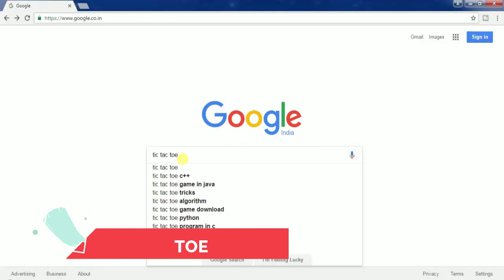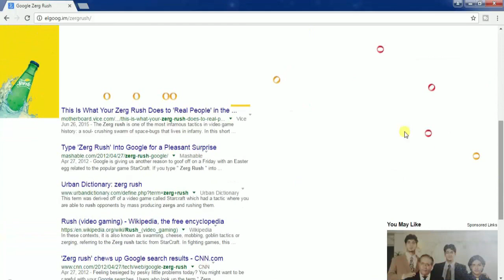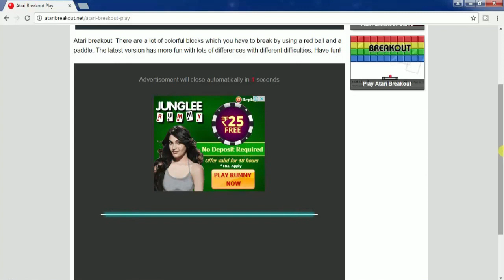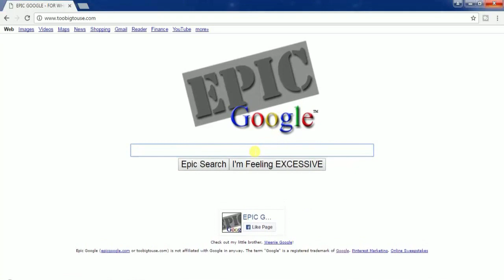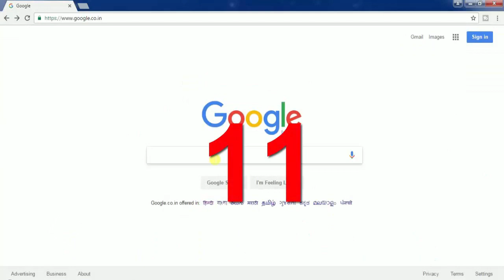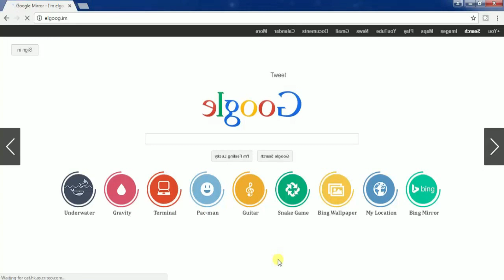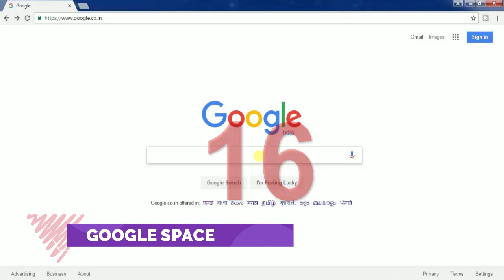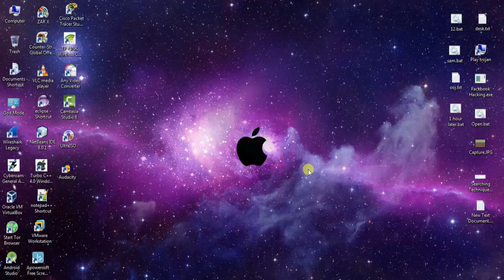Google Tricks That You'd Love to Know | Google search you must try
17 google tricks Google Tricks #10 Cool Google Tricks That You'd Love to Know.

This video shows 17 New google tricks.

1.tic tac toe
 Tic-tac-toe is a paper-and-pencil game for two players, X and O, who take turns marking the spaces in a 3×3 grid. The player who succeeds in placing three of their marks in a horizontal, vertical, or diagonal row wins the game.

2. Solitaire
Card Game Solitaire.com has tons of free online solitaire card games that are both available for download and playable directly out of your browser. Every time you play solitaire, you compete with yourself for your best high score.

3. do a barrel roll

A barrel roll is an aerial maneuver in which an airplane makes a complete rotation on both its longitudinal and lateral axes, causing it to follow a helical path, approximately maintaining its original direction.

4. Google gravity

Type “Google Gravity” into the search query bar. Click “I'm Feeling Lucky” instead of hitting the return key or clicking “Google Search.” Watch the Google buttons to come crashing down to the bottom of the page. Try this as a trick on friends or family that aren't Internet savvy.

5. Zerg rush

In gaming terms, a "Zerg rush" is when a player is swarmed by a huge number of weak opponents. Any one of the bad guys is easy to take out, but the threat is that they'll overwhelm you with sheer numbers.

6. atari breakout

Breakout is an arcade game developed and published by Atari, Inc.[2] It was conceptualized by Nolan Bushnell and Steve Bristow, influenced by the 1972 Atari arcade game Pong, and built by Steve Wozniak aided by Steve Jobs. The game was ported to multiple platforms and upgraded to video games such as Super Breakout.

7.Google Sphere

Photo Sphere is a 360-degree panorama feature Google added in Android 4.2 (and originally with the Nexus 4) that lets you take immersive pictures with your phone, then share them online.

8. Epic google

Image result for what is epic google
Epic Google is simply a version of the search engine where the individual elements—the buttons, the texts, the Google logo, every single thing—grows and grows before your very eyes until they fill up the screen and make your search practically illegible

9. Google Pac-Man

Pac-Man stylized as PAC-MAN, is an arcade game developed by Namco and first released in Japan in May 1980.It was created by Japanese video game designer Toru Iwatani. It was licensed for distribution in the United States by Midway and released in October 1980.

10. Google Guitar

Google introduced arguably its greatest doodle ever this morning, an interactive electric guitar to honor the 96th birthday of legendary musician and guitar innovator Les Paul.

11. Google Terminal

Google™ is a registered trademark of Google Inc., Mountain View, CA 94043, USA. The artistic layout is the intellectual property of Squirrel-Monkey.com.

12.Google Rainbow

Google Rainbow is probably one of the most upbeat Google pseudo-Easter eggs I’ve seen in a while. It gives you a nice, uppity feeling when you use it. But what exactly is Google Rainbow? It is simply a colorful way to perform a search on the famous search engine with a “splash of all the colors in a rainbow.

13. Google Mirror

An upside down version of Google.Google Backwards, Google Reverse.

14. Google Snake

Google welcomes Chinese 2013 New Year with Snake Game Doodle. ... Google Search I'm Feeling Lucky

15.Google Underwater

Google Underwater Search Engine with amazing effects. Type keywords and search. Just enjoy it.

16. Google Space

Anti-Gravity Google is a fun tool to search the world's information, including webpages, images, and more, without the pesky need for
17. Find Chuck Norris

Google won't search for Chuck Norris because it knows you don't find Chuck Norris, he finds you. Your search - Chuck Norris - did not match any documents. Suggestions: Run, before he finds you.

For Security updates.